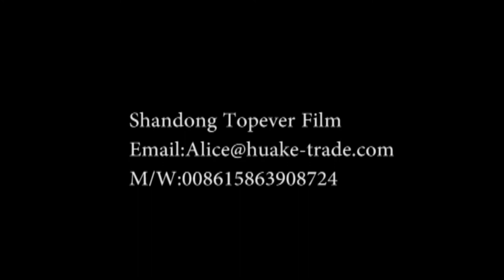Cotton bale Film cotton wrap plastic film